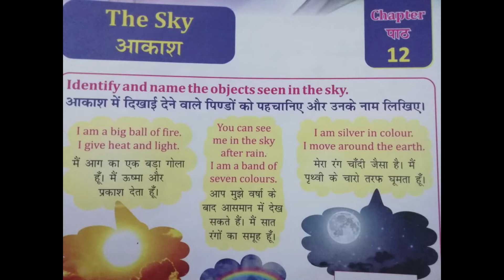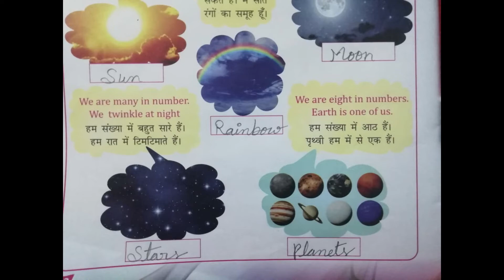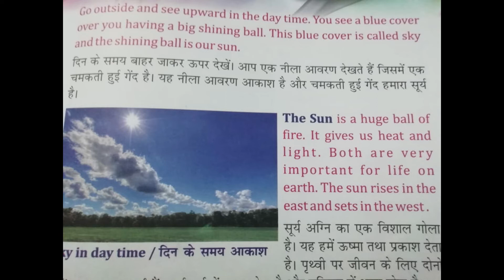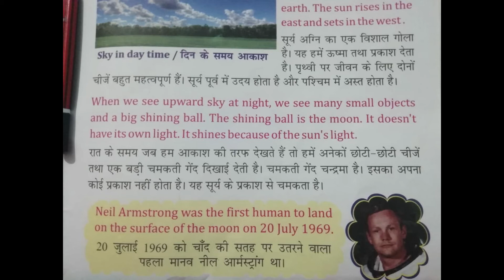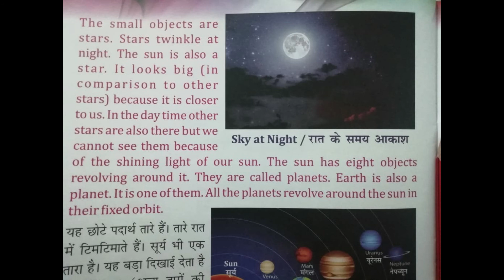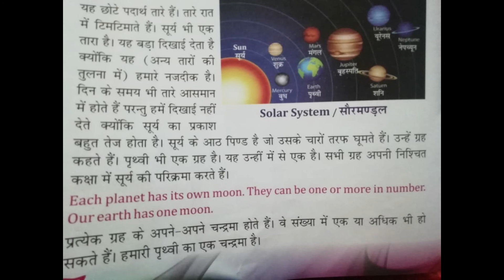2nd Class | EVS |Chapter- 12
2nd Class | EVS |Chapter- 12